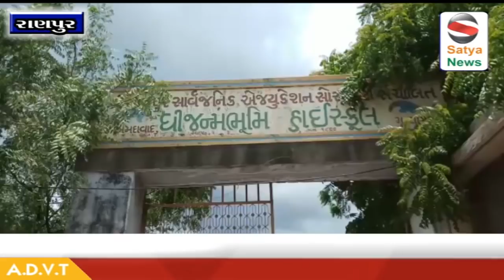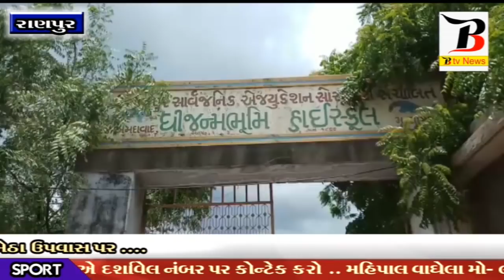BOTAD: રાણપુરમાં શિક્ષક ની બદલી થતા વિધાર્થીઓ બેઠા ઉપવાસ પર